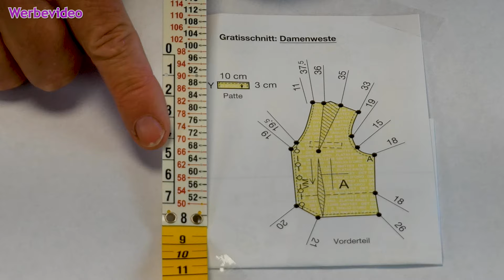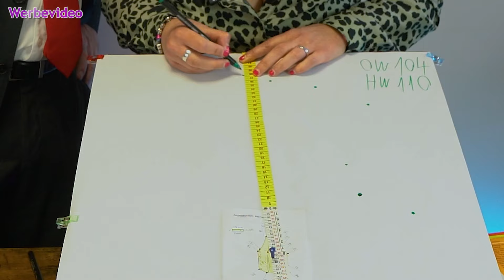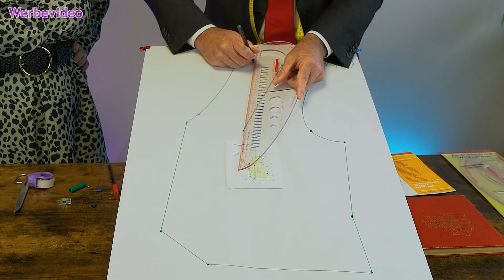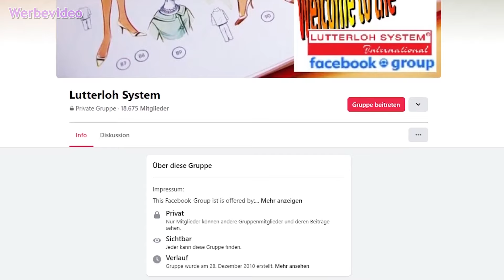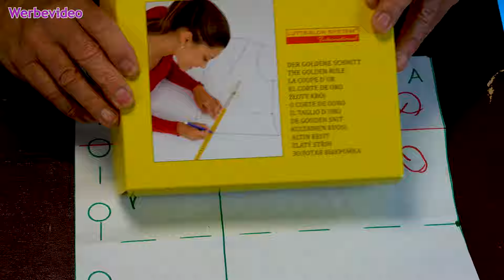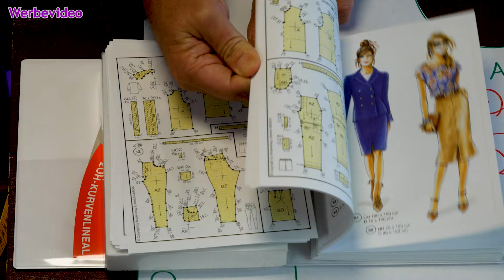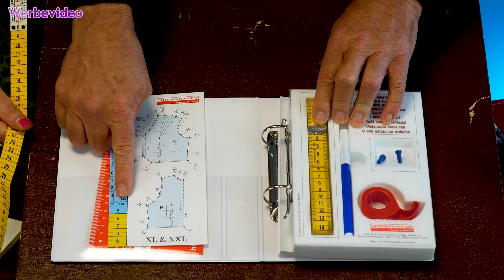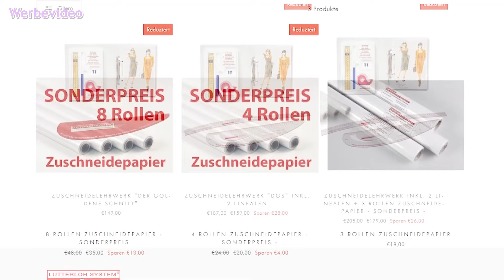Schnittmuster mit Lutterloh! Passt immer! DIY Kleidung für Anfänger & Experten *Werbung*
Schnittmuster nach Maß mit Lutterloh.
DIY Kleidung für Anfänger & Experten!

Seit 1935 hat sich dieses geniale Zuschneide-System etabliert und genießt mittlerweile weltweite Beliebtheit bei Hobbyschneider*innen, die es kennen und nutzen.

Werbung: Hier ist der 'link' zur Lutterloh Facebook Gruppe wo Du sehen kannst, was mit dem Lutterloh-System® alles möglich ist und wie gut die selbstgefertigte Kleidung passt:
Mit dem Code: Nähmitmir15 gibt es einen Rabatt von 15% auf den Einkauf.

Wir sind Eva & Felix!

29496